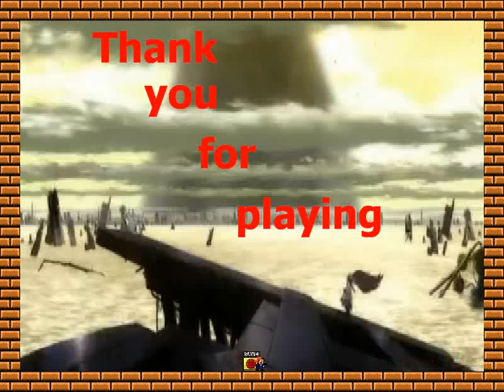I wanna be the Walpurgis - Playthrough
I wanna be the Walpurgis
- Playthrough

another weird game...